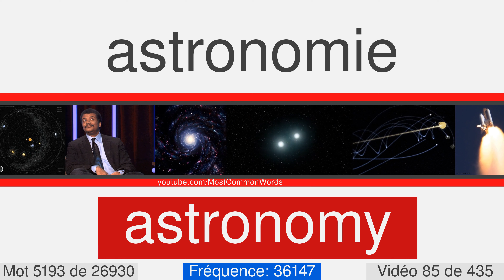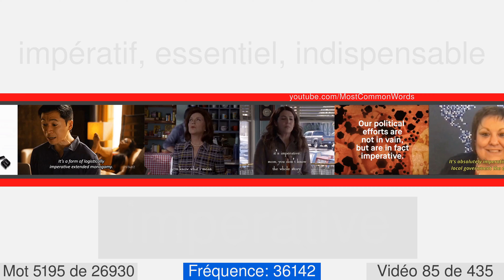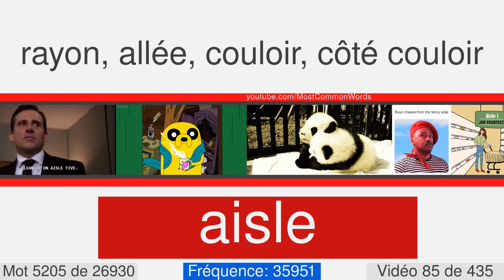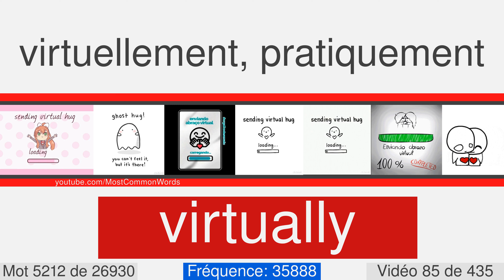La plupart des mots anglais communs avec traduction, prononciation et animation #85 EN⬅FR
27000 mots anglais avec traduction, prononciation et animation
Ceci est le numéro vidéo 85 de 435. Il contient 61 mots, de 5157 à 5217. Voici quelques-uns d'entre eux: presumed, sparrow, episcopal, approximately, malicious, concealment, rein, masonry, noticeable, wrinkled.